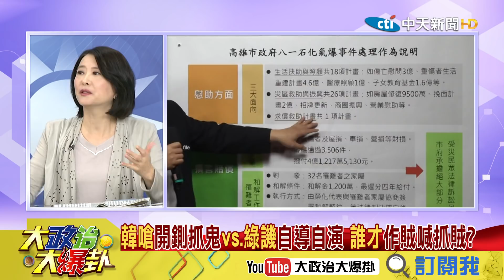【精彩】韓嗆開鍘除弊抓鬼 王鴻薇：這公文等同市府現金！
➤完整版：
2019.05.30大政治大爆卦完整版(上)皇親國戚都辦到底！公文未列冊、移交怕見光死？ 韓總質詢完開鍘刀！
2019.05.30大政治大爆卦完整版(下)6/1史上被黑的最厲害的造勢會！網傳一日遊「全部免費」醞釀走路工戲碼